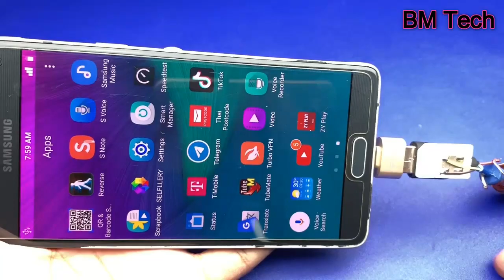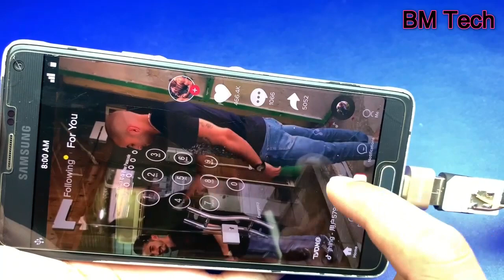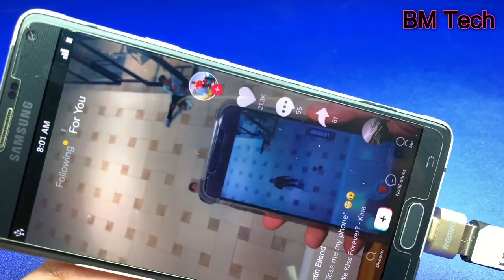New Best ideas Free internet 100% | Get Unlimited Free Internet at home